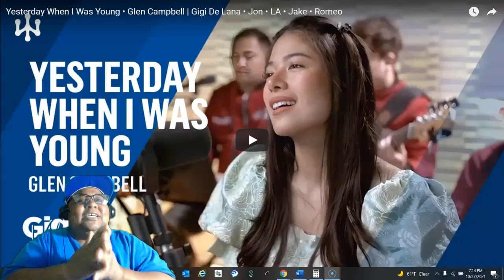GIGI DE LANA Yesterday When I Was Young • Glen Campbell REACTION